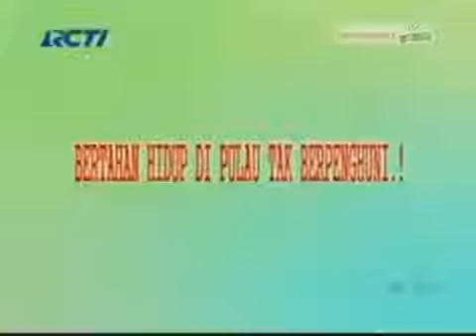Shinchan - Bertahan Hidup Di Pulau Tak Berpenghuni